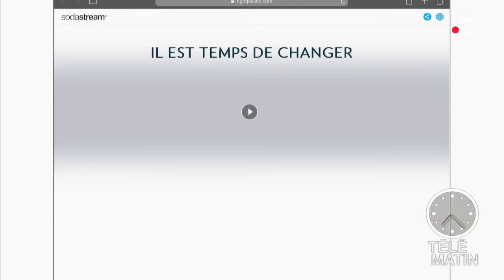La lutte contre le plastique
Faites votre eau gazeuse ! Le but, réutiliser les bouteilles et éviter de jeter du plastique.